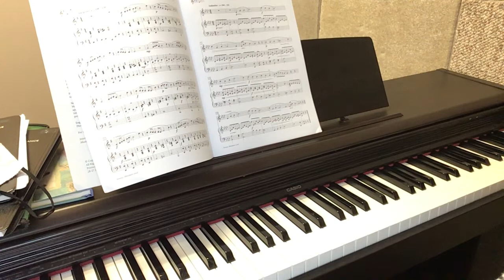RCM Grade 5 Vocalise in E Minor by H. Panofka